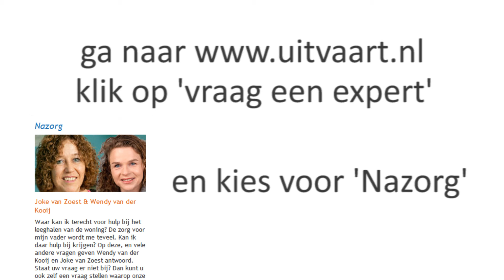Bankrekening overledene geblokkeerd, wat nu?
Hoe kan je de rekening van de uitvaart betalen als de rekening van de overledene is geblokkeerd? Datzelfde geldt voor de rekening van het gas, water en licht. Kan je die rekeningen wel betalen zolang er een blokkade op de rekening zit? In deze film geeft nazorgspecialist Joke van Zoest een antwoord op die vraag.

Deze film maakt onderdeel uit van de adviesrubriek 'nazorg' op De adviesrubriek nazorg is te vinden op